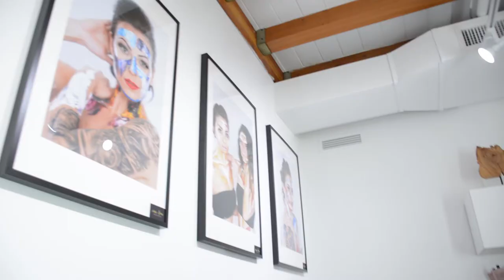VLOG - Haircuts and Filming for Commercial for Suzuki Piano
got a haircut and also did some filming for a commercial